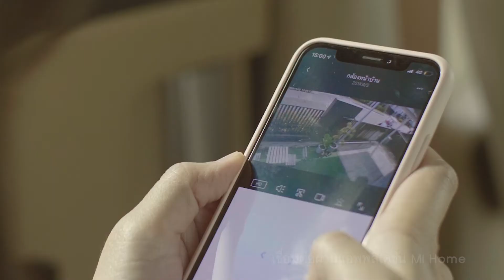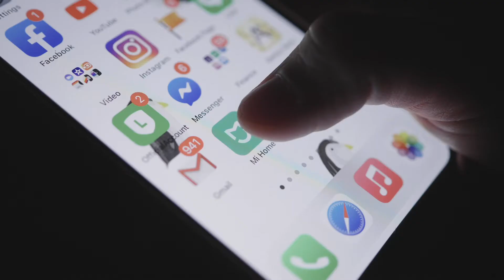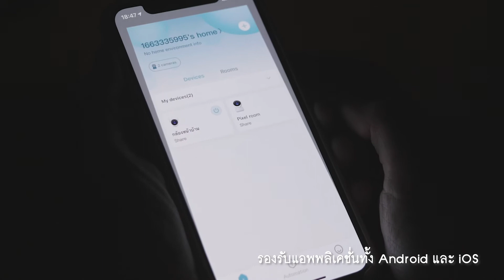Mom Diary Review : Outdoor Security Camera imiLAB EC3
มาเลย บรรยากาศแบบนี้ เหมาะแก่การนอนชมการป้ายยา
กล้องวงจรปิดภายนอก ที่ใช้ร่วมกับ APP Mi Home คมชัดมากถึง 2K บังคับหมุนเองได้จากมือถือ กันน้ำ คุยตอบโต้ผ่านไมค์และลำโพงได้ด้วย ที่สำคัญ ราคาน่ารักอีกแล้ว และติดตั้งเองได้ เพียงคุณใช้พ่อบ้านติด

คลิปนี้โมสจะมารีวิว Outdoor Security Camera imiLAB EC3 ความคมชัด 2K ในคลิปใส่ภาพจากกล้องให้ดูเห็นๆ  คือดีมาก ดียังไงต้องลองดูในคลิปค่ะ ชอบที่ภาพชัดมาก กลางคืนก็ดีมาก คุยโต้ตอบได้ด้วย และเราสามารถปรับหมุนซ้ายขวาไปมาได้จากมือถือได้เองเลย ถ้าบ้านมี wifi หรือ สายแลน อย่างใดอย่างหนึ่งก็ได้ และมีปลั้คไฟนอกบ้าน ก็สามารถใช้งานได้เลย อยู่นอกบ้านถ้ามี Internet ก็ดูได้ชัดแจ๋ว ด้วยการแปะกาวสองหน้า 3M ชนิดเหนียว หรือเจาะเลยก็ได้ค่ะ
ไม่พิมพ์เยอะแล้ว แบบนี้ต้องดูเอง แนะนำให้เปิดเสียงด้วยนะคะ จะได้รู้ว่า ลำโพงนางชัดมากจริงๆ ไปดูกันค่ะ
 ทางไปเสียตังค์ตามๆกันค่ะ